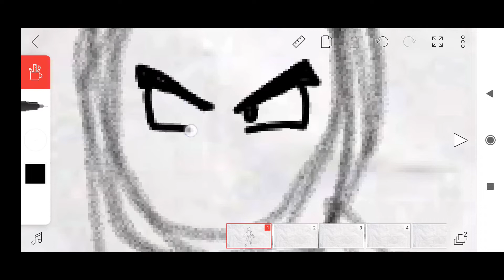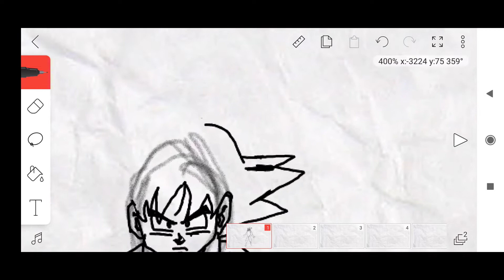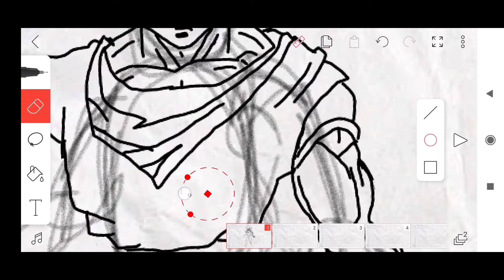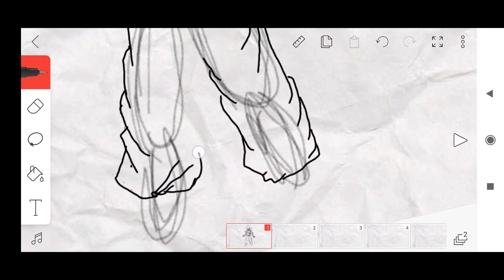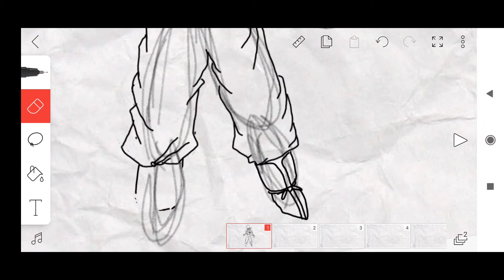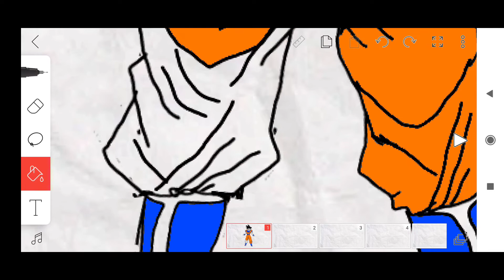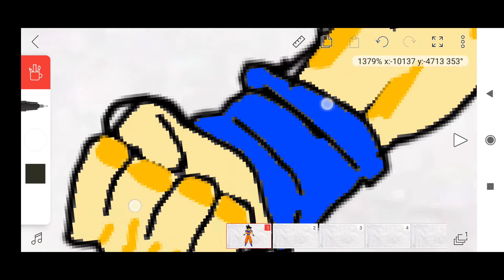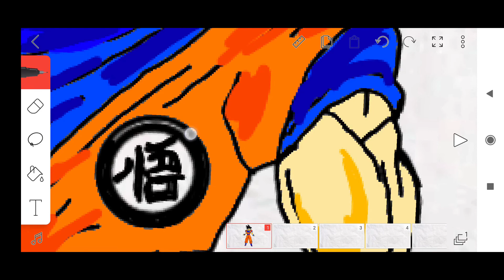How to draw Goku on Flipaclip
Today I will show you how to draw Goku on Flipaclip.